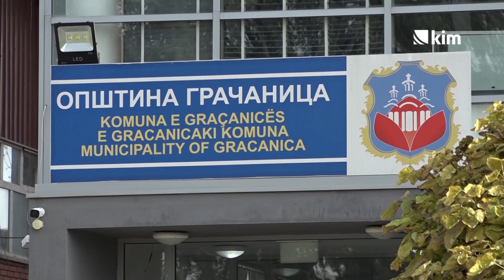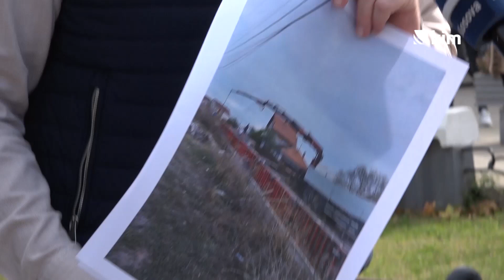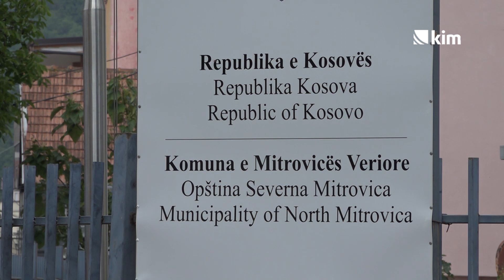Stojanović i Biševac poklonili Opštini Gračanica ‘’traku za obustavu nelegalne gradnje’’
Na teritoriji opštine Gračanica postoji najmanje desetak lokacija na kojima se vrši divlja gradnja, tvrde Branimir Stojanović i Milija Biševac, osnivači Srpskog narodnog pokreta. Oni traže hitan prekid divlje gradnje, pa su Opštini Gračanica za tu namenu poklonili „građevinsku traku za obustavu radova“.